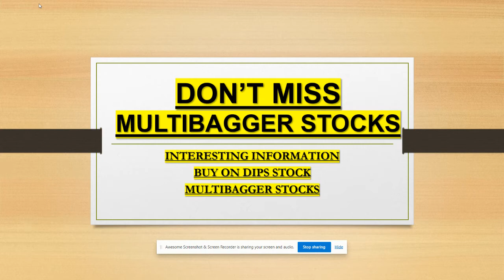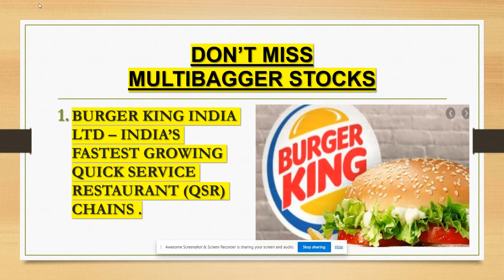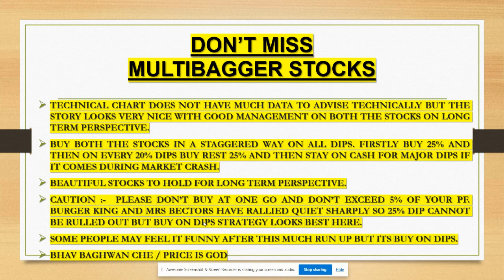DONT MISS MULTIBAGGER STOCKS